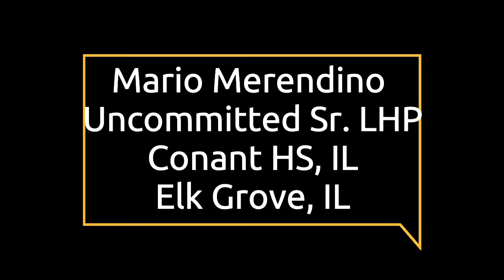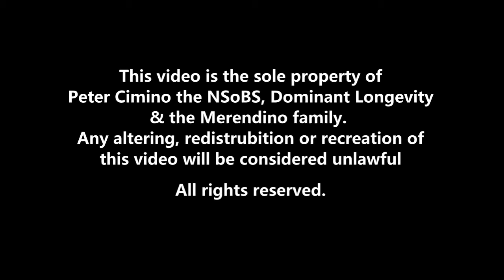ytb_4026669921_0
Mario Merendino is a highly recruited, yet uncommitted SR. LHP from Conant HS, Illinois. He is looking for the right fit to continue his baseball career and education at the next level
Edit a simple video or slideshow with TopView Video Uploader .